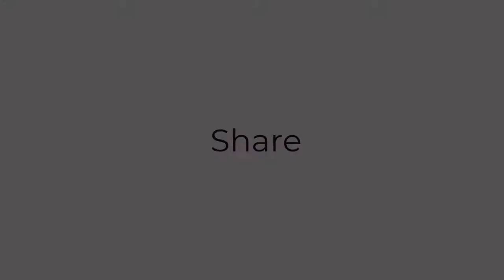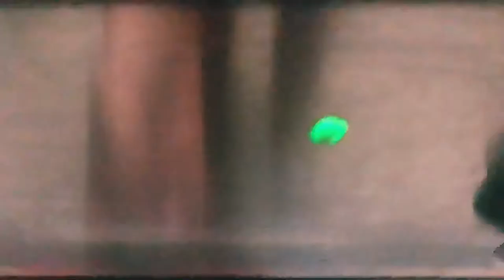HOW TO MAKE LECHON PORK BELLY 🍖🍖🍖| VLOG #113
Finally!! Roasted Lechon Belly vlog is here. Shout out to my friend Abby Marin-Yabut for this delish recipe. Here you go.. 😬

Ingredients
* 1 slab 5 lbs. pork belly bones removed
* 3 stalks lemongrass leaves
* 1 tablespoon salt
* 1/4 teaspoon ground black pepper
* 1 tablespoon canola oil

Instructions
* Lay the pork belly on a flat surface in a way that the side with the skin is facing down. Rub the salt and pepper all over the top of the pork belly (meat part). Let it stand for 15 minutes.
* Arrange the lemongrass on one one of the belly. Roll the side where you had the lemongrass all the way to the opposite side until a spiral shape is formed. Secure the rolled pork belly by tying it with a kitchen twine. Rub the oil all over the skin.
* Preheat oven to 350F. Arrange the pork belly in a roasting pan and roast for 2 hours.
* Remove the belly from the oven and brush with soy sauce. Put it back into the oven and continue to roast for 30 minutes or until the skin is brown and crispy.
* Remove from the oven. Let it cool down for 15 minutes. Slice the Roasted Pork Belly and serve with your desired sauce.
* Viola!! Enjoy!! 😊